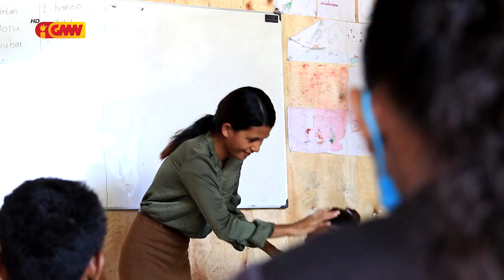Klibur Defisiensia Tilun Timor-Leste (KDT-TL) - "Crecencia M. de Deus"